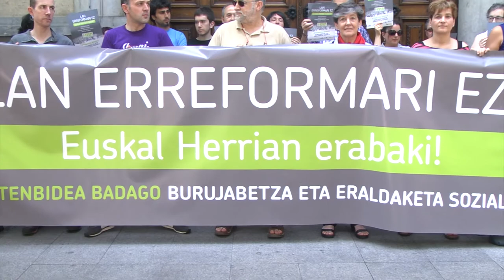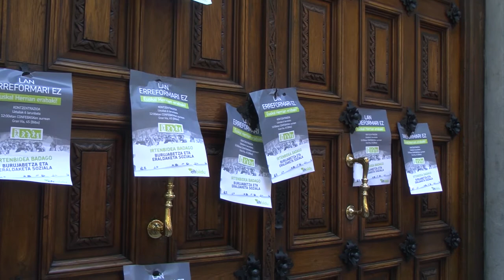La patronal nos tendrá en frente en la defensa de los derechos de la clase trabajadora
Declaraciones de Oskar Matute en la concentración realizada frente a la sede de Confebask para denunciar el bloqueo en la negociación de los convenios laborales.